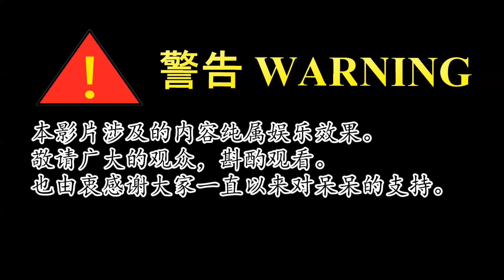【五分钟呆呆】美少妇偷渡被拐，结果被hehehe的故事《娟》